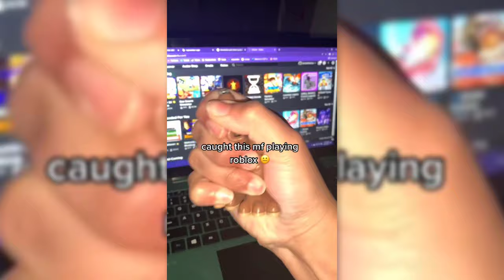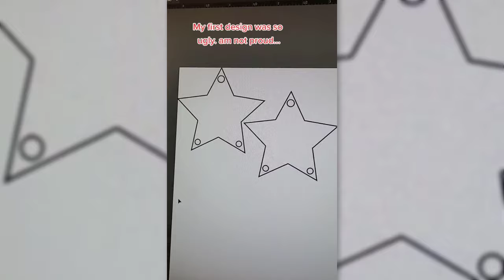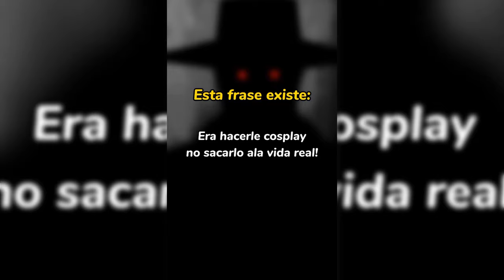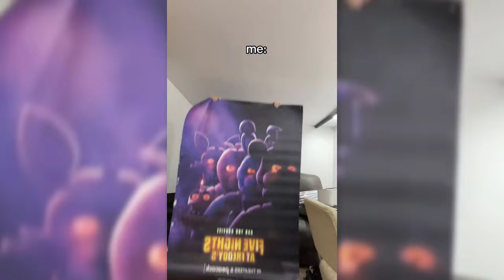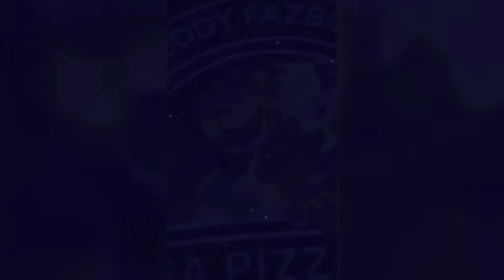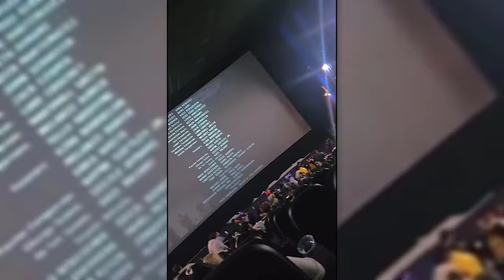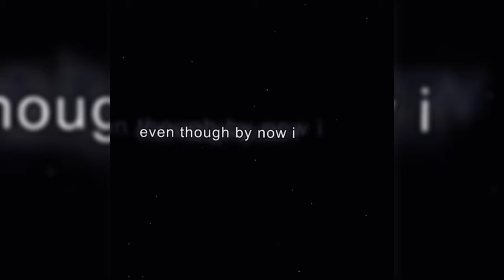😈FNAF Memes To Watch AFTER Movie Release - FNAF COSPLAY & ARTS TikTok Compilation #159